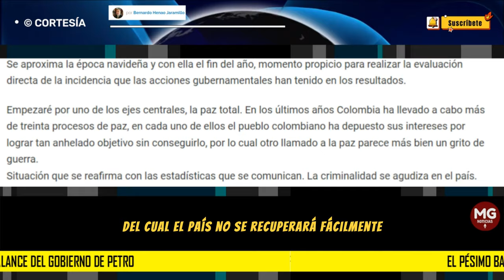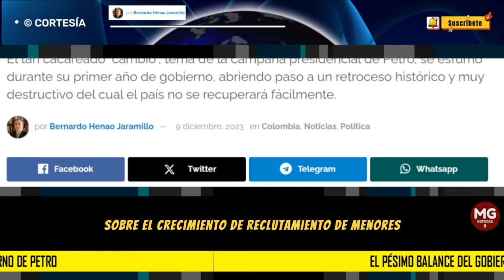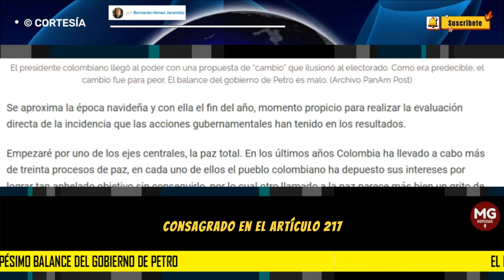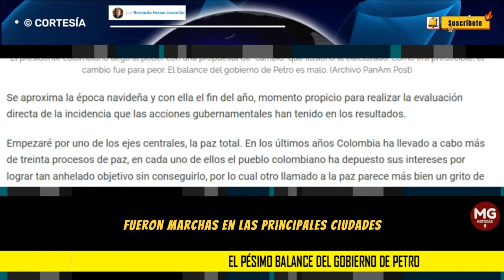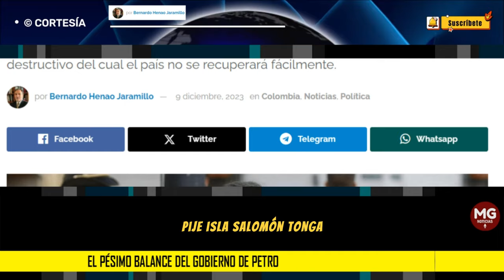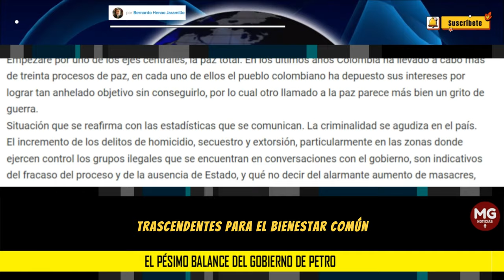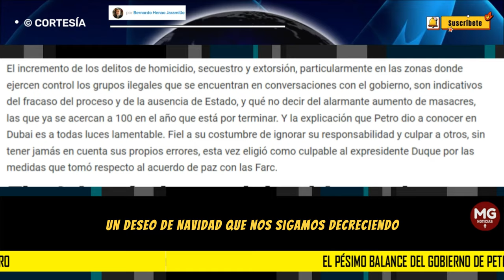EL PÉSIMO BALANCE DEL GOBIERNO PETRO ⛔ por Bernardo Henao Jaramillo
El tan cacareado "cambio", tema de la campaña presidencial de Petro, se esfumó durante su primer año de gobierno, abriendo paso a un retroceso histórico y muy destructivo del cual el país no se recuperará fácilmente.